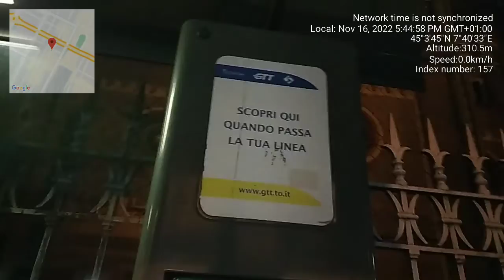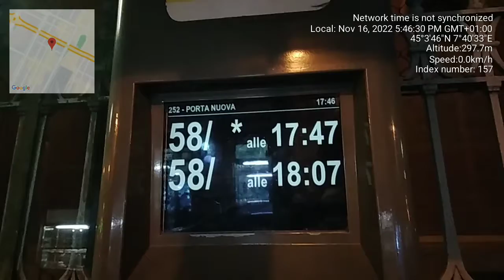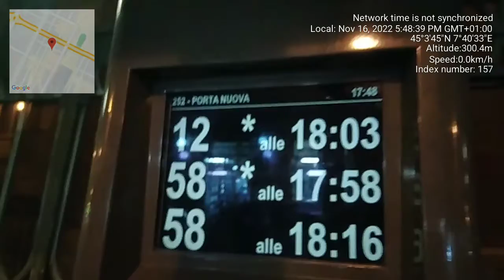2021 iribus electric bus to vespucci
Brand : Iribus
model: unknown
year: 2021